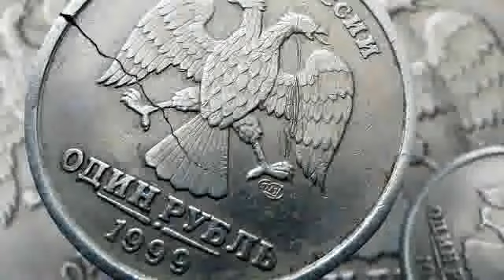Первый рубль Юлии Савиных